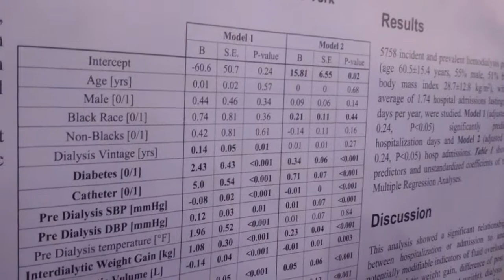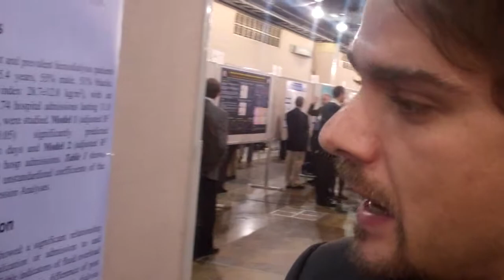Predictors of Hospitalizations in Maintenance HD Patients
"Predictors of Hospitalizations in Maintenance Hemodialysis (HD) Patients" with Jochen G. Raimann, MD, Renal Research Institute and Beth Israel Medical Center, New York.